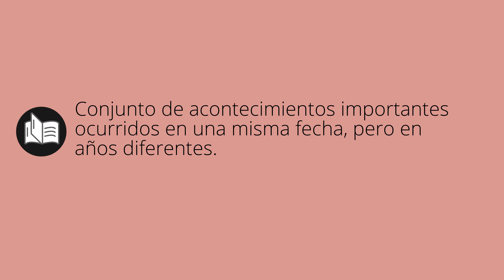Que significa EFEMÉRIDES • efemérides SIGNIFICADO • efemérides DEFINICIÓN • Que es EFEMÉRIDES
Que significa efemérides en español. Cual es el significado y definicion de efemérides. que es efemérides. efemérides definiicon en español. Todos los significados y definiciones del diccionario español.

Diccionario de la RAE (Kindle):
Diccionario de la RAE (Tapa dura):
Diccionario de primaria VOX:
Diccionario Esencial de la Lengua Española:
Diccionario Cambridge Español - Inglés: